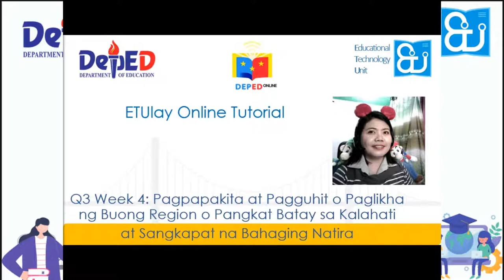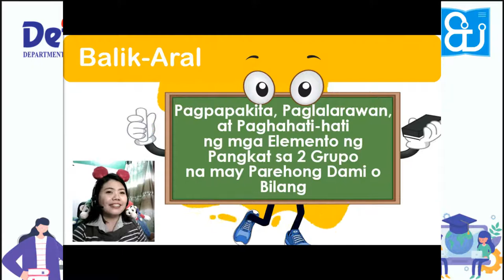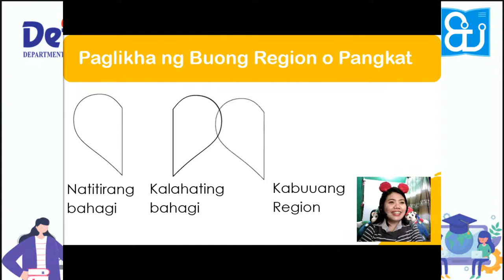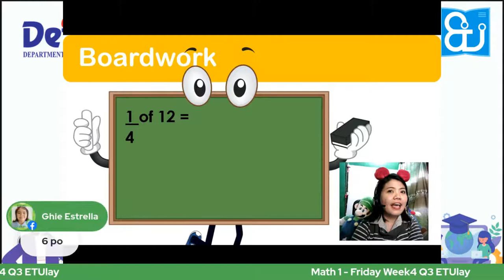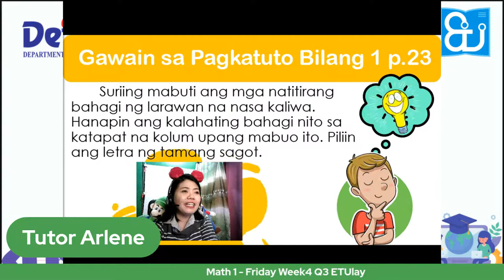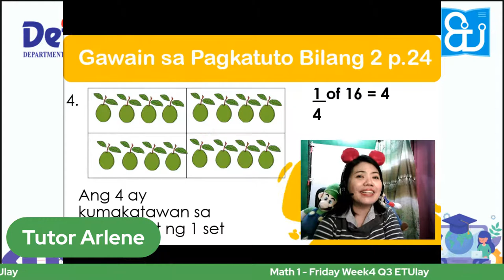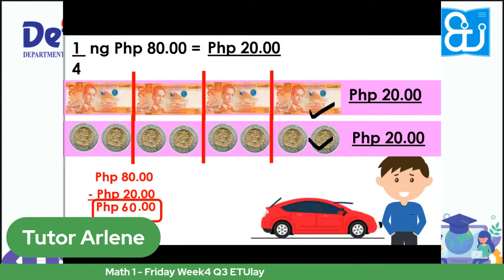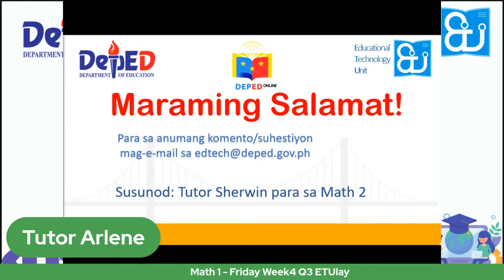Math 1 - Friday Week4 Q3 ETUlay